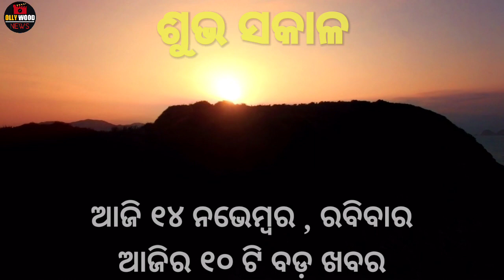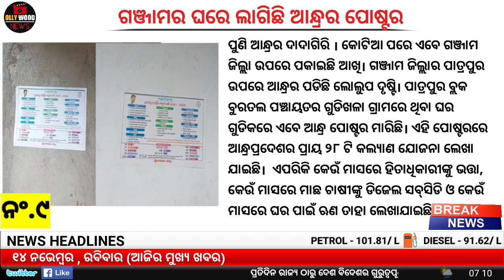Ajira Mukhya Khabar | Schools in Delhi To Be Closed For 7 Days Due to Pollution